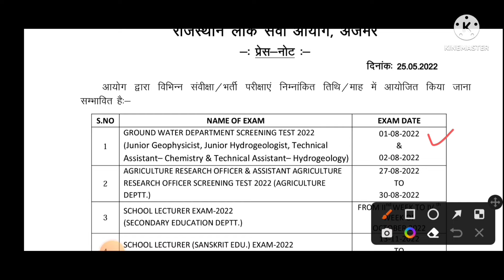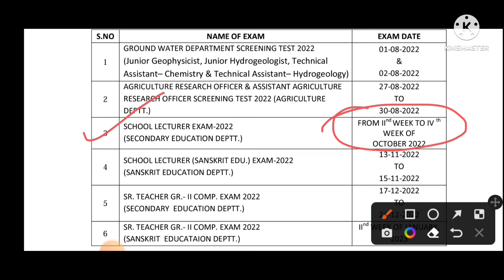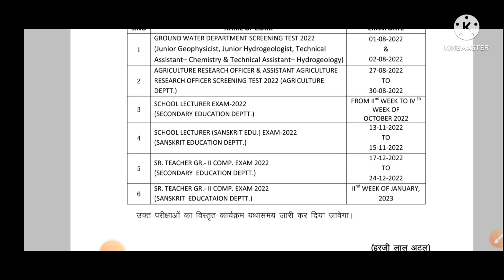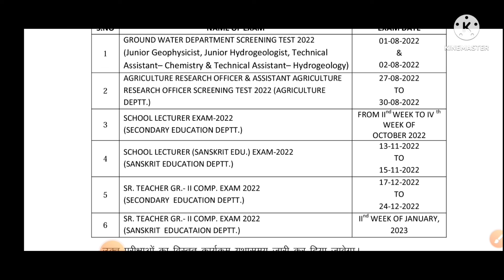RPSC द्वारा भर्ती परीक्षाओं का Time Table जारी/ RPSC 1st grade, 2nd Grade 2022 Exam Date